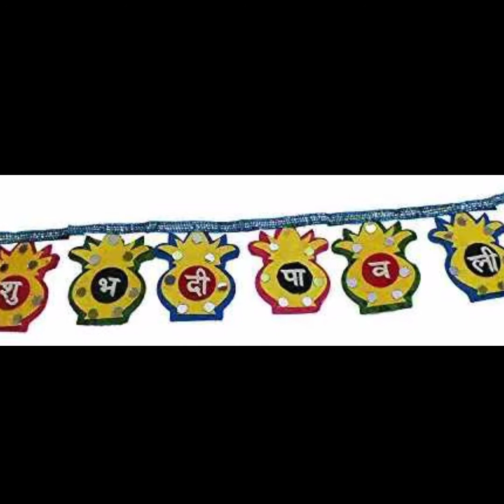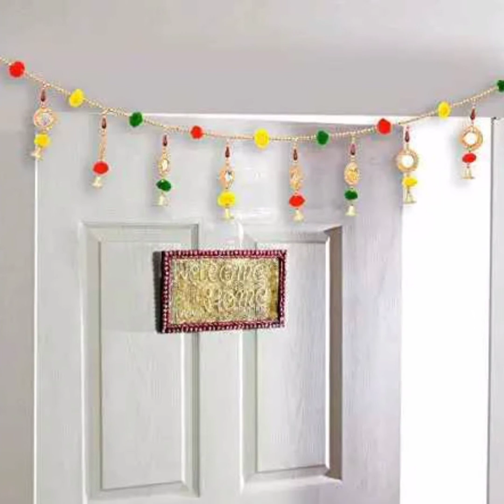Toran design // funjoy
REPTUM DECOR Traditional Multi Zula Pearl Beads Handmade Door Hanging/Bandarwal/Toran for Door, Traditional Bandarwal for Door, 37" inch Length

Pride Store Latest Fancy Toran, Bandarwal, Hangings, Latkan for Home Decor, Parrot Colorful Latkan/Toran and Door Hanging, Office (New Artificial Genda or Marigold Flowers Pack of 1 Bandarwal)

S2S Artificial Marigold Mango Leaves Washable Toran

SPHINX Artificial Marigold Fluffy Flowers Garlands Door Toran Set/Door Hangings for Decoration (Approx. 100 X 152 cms) (Yellow & Dark Orange)

Ascension ® Ganesh ji Kalash Traditional Art Handmade Door Bandarwal toran for Home Décor Hangings for Decoration (Multicolour) Set of 1

SWADESI STUFF Fabric Bandhanwar Toran Door Hanging (Multi)

TIED RIBBONS Door Hanging Bandanwar Toran (93 cm X 12.5 cm) - Diwali Decoration Item for Home Door Wall Décor